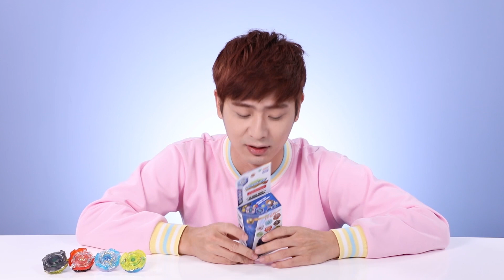[萬能工匠] 天啊~橋塌了！萬能工匠薑一趕快來幫幫忙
朋友們~運輸沙子的貨車，正要通過一座橋，誰知道這座橋突然搖搖欲墜的晃動了起來，瞬間就塌了！天啊~貨車的司機掉進河裡了~好危險啊~ 萬能工匠薑一~趕快來幫忙啊~朋友們趕快來看一下，萬能工匠薑一是如何拯救遇難的司機的 gogo！

☆ 朋友们喜欢姜一频道的视频，别忘了订阅和点赞哦~💗💗